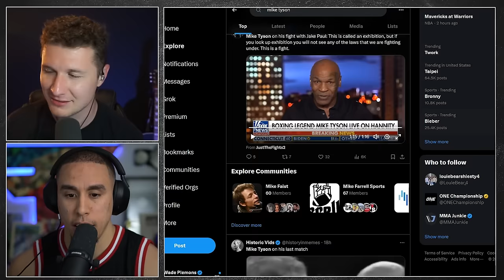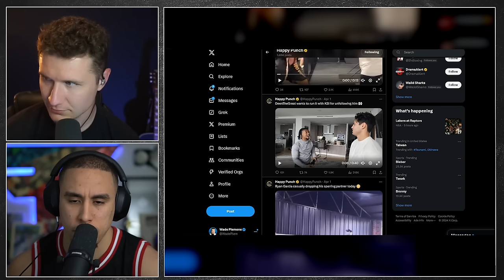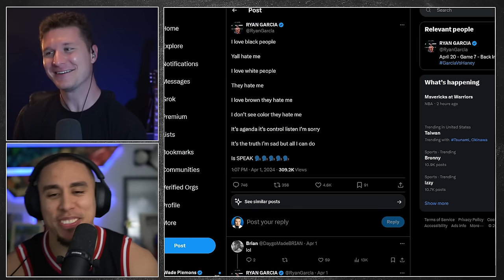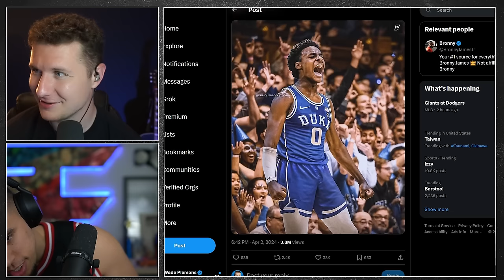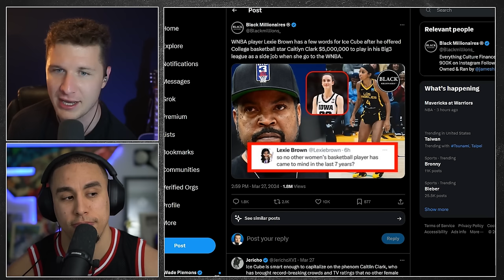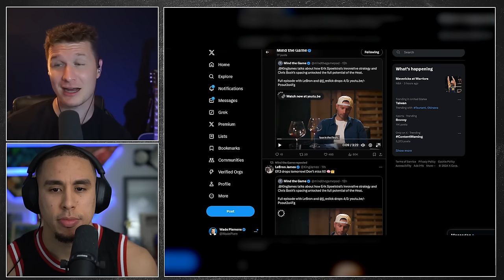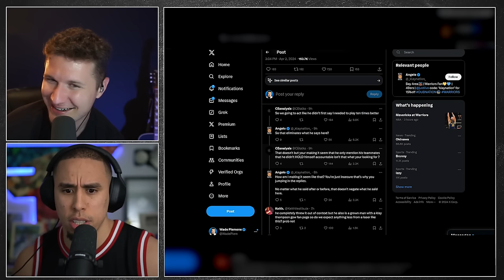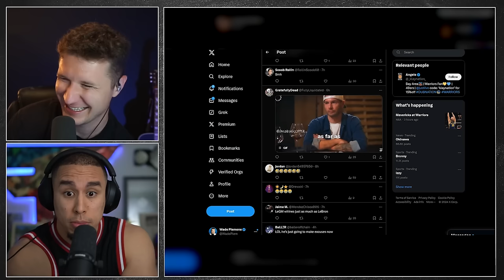WADE’S FIRST DATE IN YEARS.. Didn’t Go As Planned | The Breakdown Ep. 40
Timestamps
00:00 Wade's First Date in Years
44:45 Mike Tyson on Fox News
59:00 Deen The Great & Ryan Garcia Stream
1:17:03 Diddy IG Live
1:20:57 Sketch
1:31:09 Caitlin Clark, Women's College Basketball
1:43:53 Lebron James' Podcast